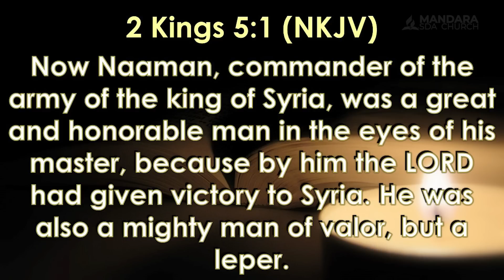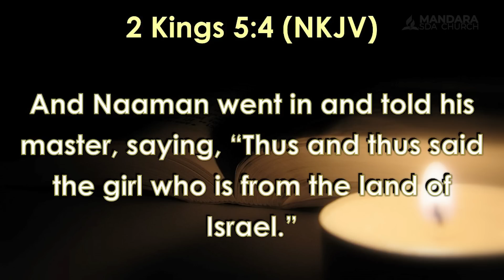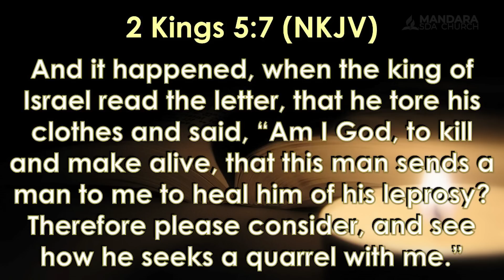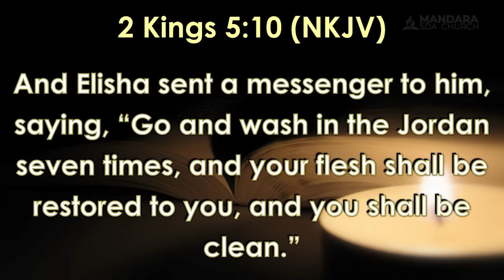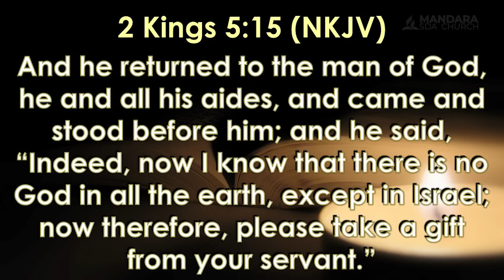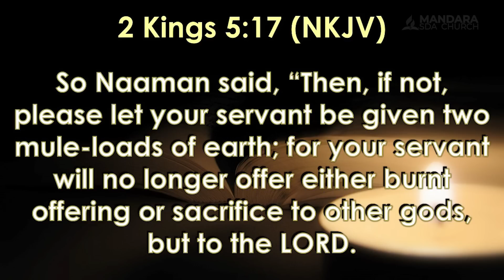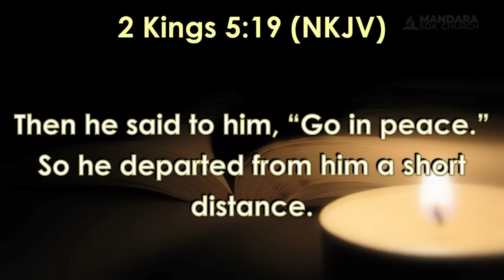Camp meeting|| Day 3: The Mission and Participants || Pastor K. Mazibuko || 15 Aug 2023 || 6:30pm